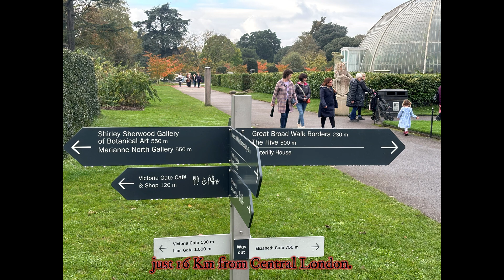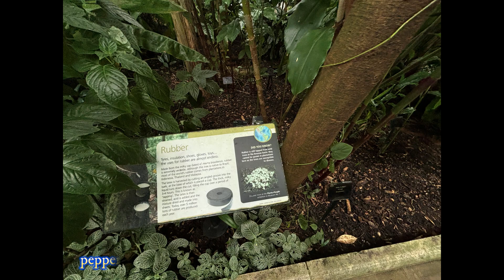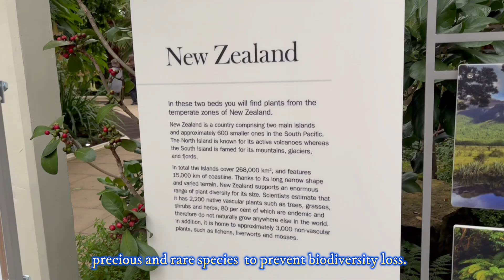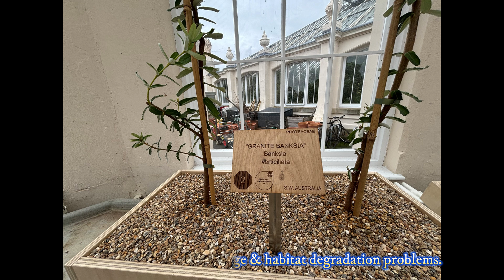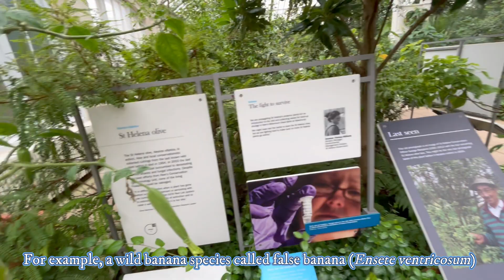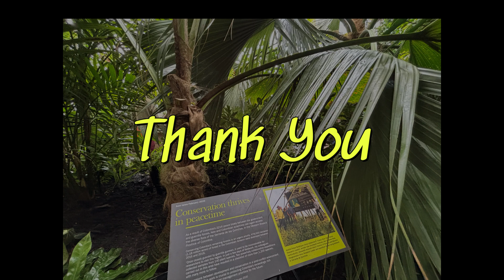Royal Botanic Gardens, Kew (LONDON), UK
Royal Botanic Gardens, Kew (LONDON), UK is one of the world's leading botanic gardens. It is not only a famous public recreational site but also a kind of research Centre. There is so much to learn by visiting this site. It has maximum collections of plants and fungi and may be considered as the most diverse spot on earth. It houses plant species from different parts of the world. This video covers comprehensive details on Kew Gardens including various research and conservation activities being taken up by its scientists with its international partners. I hope this video will be useful to the viewers specially to students, researchers, botanist, horticulturist, foresters and many others who are interested in nature.